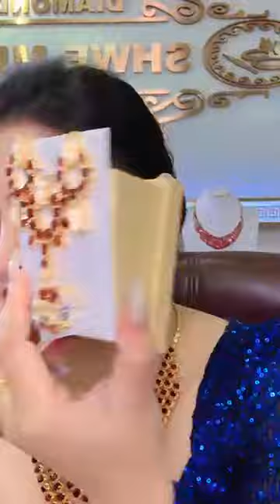ရတနာတွေ ရှယ်လှတယ် အမတို့ရေးးး - မေပန်းချီ